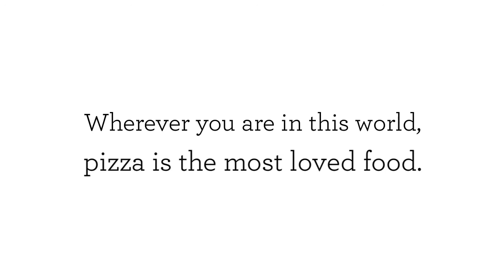Pizza Delivery - Reasons You Need For Eating Pizza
Pizza Delivery

Pizza is truly a universal food that almost everyone enjoys. Not all pizza is created equal, though. Some slices are a nutritious addition to your diet, while others are nutritional nightmares. Knowing the difference between a good piece of pizza and an unhealthy one will let you enjoy this much-loved food more often and guilt-free. At Garlic Jim's Famous Gourmet Pizza, we offer the best pizza that gives you the reason you need to eat pizza.

Want to satisfy your hunger with pizza? Let us fulfill your cravings! Visit us online to order. We have the fastest pizza delivery.

Pizza
Garlic Jims
Gourmet Pizza